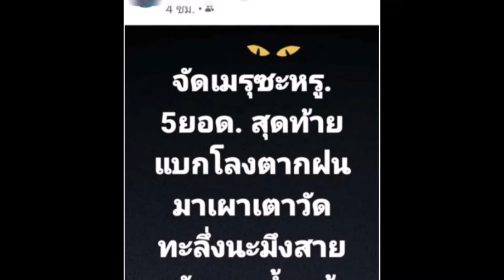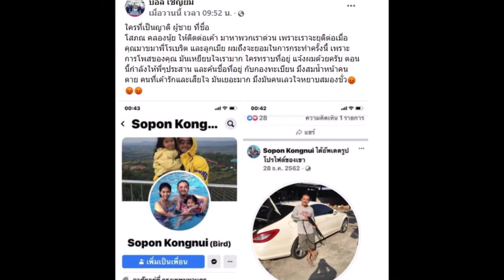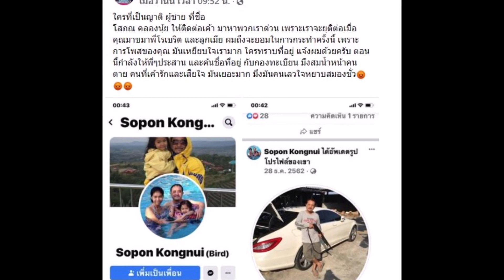บอล เชิญยิ้ม ทนไม่ไหว ล่าตัว หลังโพสต์ไม่ไว้หน้าวงการตลก เหยียดหยามงานศพ โรเบิร์ต สายควัน